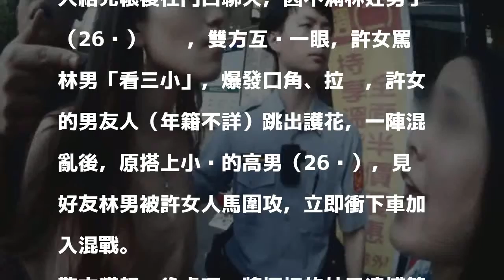女慶生被人瞄怒嗆「看三小」 引爆混戰2男1女送辦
〔記者黃良傑／高雄報導〕壽星許姓女子與男友人到KTV慶生，歡唱到今晨6時30分許，她與友人於門口聊天，只因和其他包廂林姓男客互看一眼，許女問「看三小」，林男不滿被嗆爆發衝突，林男的友人高男衣服被扯破，鼓山分局快打部隊將林男壓制，高男見狀嗆罵警員「臭七八」，被警方依妨害公務送辦。

發表評論評論如下。